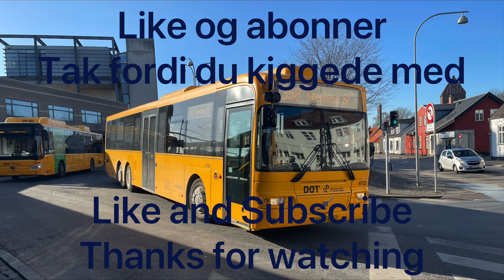Volvo 8500 busser | buses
Busser i Sjælland | Buses at Zealand

Foto billeder fra 20/12/2021 til 16/02/2024
Photo images from 20/12/2021 to 16/02/2024

DOT & Movia
Københavns Kommune
Produktionen.dk

00:00 Intro
00:35 '2003' "Volvo B12M-60 Aabenraa 8500" DitoBus 4694
00:40 '2003' "Volvo B12M-60 Aabenraa 8500" DitoBus 4601
00:46 '2010' "Volvo B7RLE-60 Säffle 8500LE" DitoBus 4728
00:51 '2004' "Volvo B12M-65 Aabenraa 8500" DitoBus 4698
00:57 '2004' "Volvo B12M-65 Aabenraa 8500" DitoBus 4700
01:03 '2004' "Volvo B12M-65 Aabenraa 8500" DitoBus 4698
01:08 '2002' "Volvo B12M-60 Aabenraa 8500" Produktionen.dk 5
01:14 '2009' "Volvo B7RLE-60 Säffle 8500LE" Arriva 1050
01:20 '2009' "Volvo B7RLE-60 Säffle 8500LE" Arriva 1048
01:25 '2009' "Volvo B7RLE-60 Säffle 8500LE" Arriva 1052
01:31 '2008' "Volvo B12BLE-62 Säffle 8500LE" Nobina 6032
01:37 '2008' "Volvo B12BLE-62 Säffle 8500LE" Nobina 6044
01:42 '2008' "Volvo B12BLE-62 Säffle 8500LE" Nobina 6042
01:48 '2009' "Volvo B7RLE-60 Säffle 8500LE" Arriva 1055
01:53 '2008' "Volvo B12BLE-62 Säffle 8500LE" Nobina 6016
01:59 '2008' "Volvo B12BLE-62 Säffle 8500LE" Nobina 6047
02:05 '2009' "Volvo B7RLE-60 Säffle 8500LE" Arriva 1050
02:10 '2010' "Volvo B12BLE-62 Säffle 8500LE" DitoBus 4735
02:16 '2010' "Volvo B12BLE-62 Säffle 8500LE" DitoBus 4735
02:22 '2008' "Volvo B12BLE-62 Säffle 8500LE" Nobina 6026
02:27 '2008' "Volvo B12BLE-62 Säffle 8500LE" Nobina 6046
02:33 '2008' "Volvo B12BLE-62 Säffle 8500LE" Nobina 6017
02:39 '2008' "Volvo B12BLE-62 Säffle 8500LE" Nobina 6028
02:44 '2009' "Volvo B7RLE-60 Säffle 8500LE" Arriva 1044
02:50 '2009' "Volvo B7RLE-60 Säffle 8500LE" Arriva 1047
02:55 '2009' "Volvo B7RLE-60 Säffle 8500LE" Arriva 1050
03:01 '2009' "Volvo B7RLE-60 Säffle 8500LE" Arriva 1047
03:07 '2009' "Volvo B7RLE-60 Säffle 8500LE" Arriva 1053
03:12 '2008' "Volvo B12BLE-62 Säffle 8500LE" Nobina 6022
03:18 '2009' "Volvo B7RLE-60 Säffle 8500LE" Arriva 1038
03:23 '2009' "Volvo B7RLE-60 Säffle 8500LE" Arriva 1048
03:29 '2008' "Volvo B12BLE-62 Säffle 8500LE" Nobina 6030
03:35 '2008' "Volvo B12BLE-62 Säffle 8500LE" Nobina 6013
03:40 '2004' "Volvo B12M-60 Aabenraa 8500" Københavns Kommune 615
03:46 '2004' & '2005' "Volvo B12M-60 Aabenraa 8500" Københavns Kommune 615 & 624
03:52 '2005' "Volvo B12M-60 Aabenraa 8500" Københavns Kommune 624
03:58 Afslutning | Ending